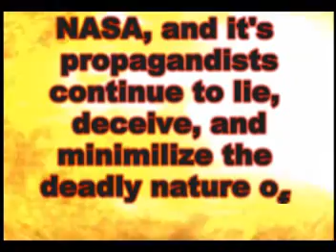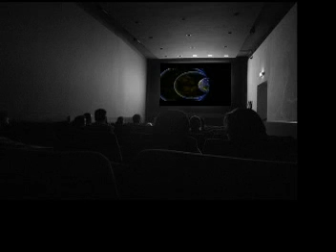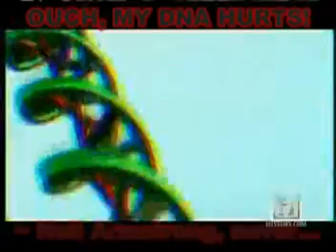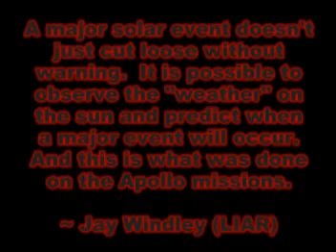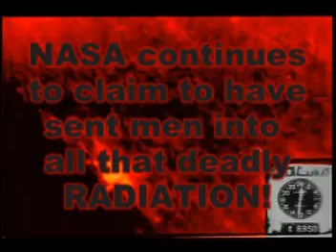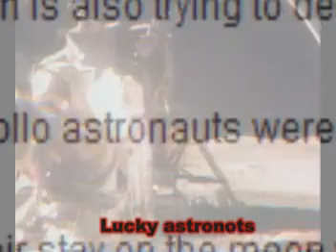Radiation 7 (UNAVAILABLE for no explained REASON)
For the last two days, this video comes up no longer available.  So I re-uploaded it.

RADIATION IN SPACE!  The number one reason they had to fake Apollo.  NOT SOME ALIEN SHIT ON THE MOON, which they are trying to use to prop up Apollo and the milli vanilli astronots who tried to fake missions, impossible to this very day!

Radiation VII has become such a behemoth project, I've decided to upload each part seperately, until it is completed. The lies are so numerous, as well as continual information coming to light in the field, that blows the propagandist's lies out of the water, and deep into the radioactive space beyond.

ALL NASA FOOTAGE USED IN THIS FILM IS PUBLIC DOMAIN. SUCH MATERIAL REMAINS THE COPYRIGHT OF THE ORIGINAL HOLDER AND IS USED HERE FOR THE PURPOSES OF EDUCATION, COMPARISON, AND CRITICISM ONLY. NO INFRINGEMENT OF COPYRIGHT IS INTENDED.